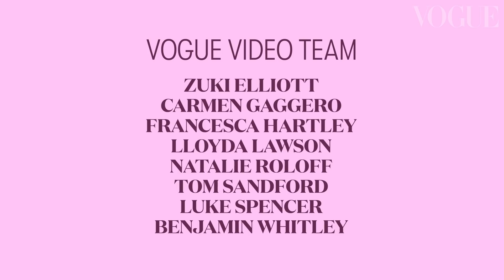渡辺直美が、忘れられない第一印象を与えるLOOKを公開。 | 7 Days, 7 Looks | VOGUE JAPAN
渡辺直美が1週間の私服コーディネートを披露。90年代デザインを取り入れたランチコーデや、スタイルアップを狙ったドレスコーデなど、華やかさとユーモアを忘れない彼女らしいファッションに誰もが虜に。途中、思わぬハプニングも?!

OPENING/ENDING
バスローブ：DUSEN DUSEN

MONDAY
キャップ：BROOKLYN NETS
ジャケット：TOKYO DESIGNER
ジャンプスーツ：UNIVERSAL STANDARD
シューズ：TOGA PULLA + SKATEBOARD FOR NYC LOOK

TUESDAY
チェック柄トップス：NEW GIRL ORDER
デニムパンツ：TEN
チェーンバッグ：HEAVEN BY MARC JACOBS
サングラス：GUCCI
サンダル：UGGS

WEDNESDAY
ジャケット：AREA
トップス：URBAN OUTFITTERS
パンツ：SLEEPER
ミニバッグ：COPERNI
シューズ：NODALETO

THURSDAY
ハット：VAQUERA
ワンピース：LAZY OAF
ピンクのブーツ：DR. MARTENS

FRIDAY
ワンピース & カーディガン：DELIAS x DOLLSKILL
バッグ：GUCCI
シューズ：SLEEPER

SATURDAY
ハット：GCDS
デザインシャツ：LAZY OAF
サンダル：UGG

SUNDAY
ドレス & ヘアリボン：VAQUERA
パンプス：Y PROJECT x MELISSA

0:00 Opening
0:21 Monday / TOKYO TO NEW YORK  LOOK
2:06 Tuesday / OUT TO LUNCH LOOK
03:46 Wednesday / POWER DRESS LOOK
05:39 Thursday / 忘れられない第一印象を与えるUNFORGETTABLE FIRST IMPRESSION LOOK
07:20 Friday / DINNER DATE LOOK
09:02 Saturday / NAOMI GOES TO A HOUSE PARTY LOOK
10:50 Sunday / これぞ（SO）NAOMI WATANABE LOOK